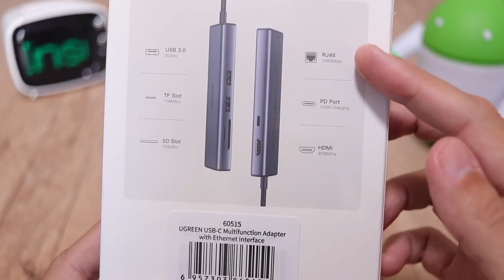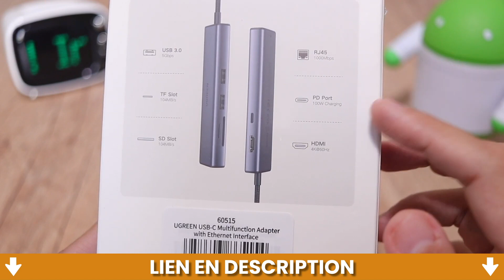TOP 3 : Meilleur Hub USB-C 2023 (Concentrateur USB)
3 ✔️ UGreen USB-C 7en1
2 ✔️ Baseus 8en1 USB C
1 ✔️ Belkin connect 7-en-1

Meilleur Hub USB-C 2023 : vous cherchez un concentrateur usb qui permet de connecter simultanément plusieurs périphériques sur le port USB d'un ordinateur, alors vous êtes au bon endroit.

Merci d'avoir visionné cette vidéo, j'espère qu'elle vous aura plu et qu'elle aura pu vous guider vers le meilleur choix !